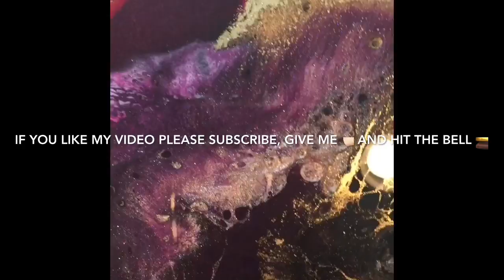Baby Deer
“Baby Deer” in the make
Intro music 🎶 : Ahy Gat-Angham- Ahlam Barya
The rest of the video music by: “Sea and silence” Tranquil music, soundescape
Thank you iMovie for making it fun and easy to edit a video.
Thanks 🙏🏻 to moviemaker 2.5 app for the introductory, it’s easy and perfect 👌.
Instagram account is: DancingColorzArt
“Mona Saraya DancingColorzArt”
I would like to hint that every piece I make is for sale, if you would like to purchase any just shoot me an email: send me a message on Instagram (DancingColorzArt)